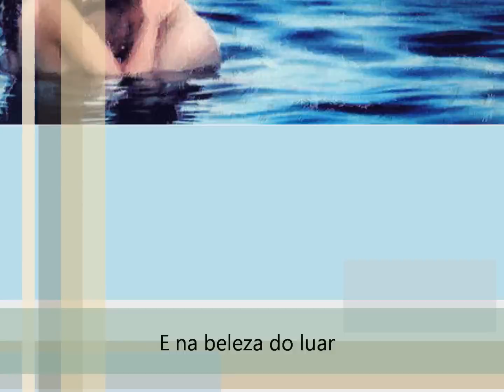Promises-melodia de amor (legendada)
Me permita chegar mais perto
E falar olhando nos teus olhos
Do amor que eu sinto por você
Tua presença me traz alegria
Faz meu coração bater mais forte cada vez mais

Então vem receber o meu amor
Vem descobrir um mundo lindo pra nós dois

Eu posso olhar pro céu
E na beleza do luar
Me inspirar e fazer lindas melodias de amor
Pra você (2x)

Se a tempestade vier tentando afogar o amor
Vamos prevalecer sempre juntos